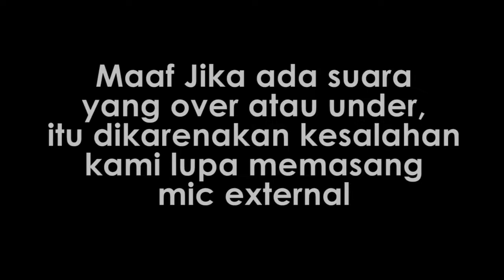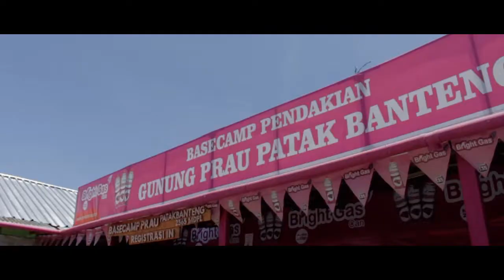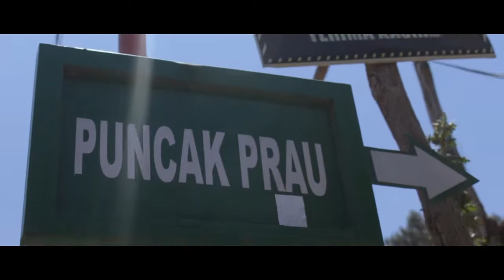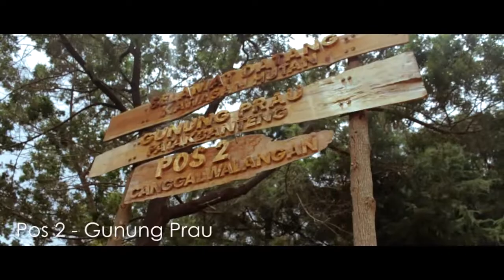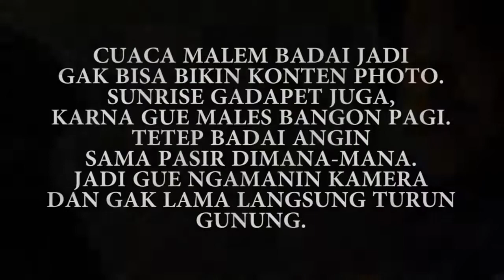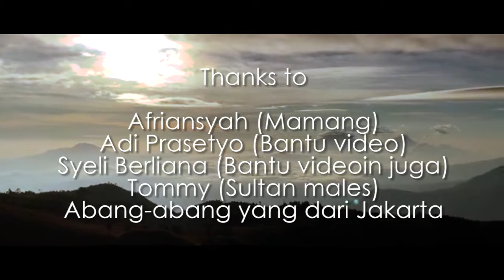Vlog Liburan Filmmaker #1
Vlog Liburan nya Filmmaker ya gini. masih kaku ngeVlog, kalo viewnya dikit gue gak ngeVlog dulu. kalo Viewnya banyak gue bakal ngeVlog tentang behind the scene pembuatan Film pendek.

Next konten gue mau bikin QnA untuk pertama kalinya kalau ada yang mau di tanyakan silahkan ditanya, nanti gue akan jawab pertanyaan itu. semoga bermanfaat :)

kalian juga bisa request mau bikin tutorial tentang videography/cinematography yang lainnya. Atau request React film pendek apa bisa DM ke Instagram gue.